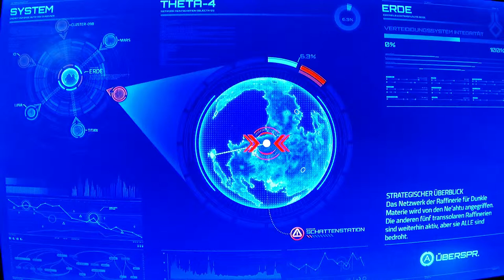Sev Zero - Level 1 Schattenstation Normal - Amazon Fire TV - Amazongaming